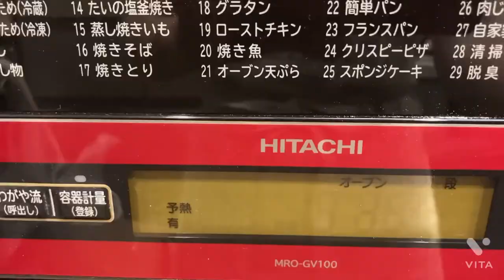材料4つ★サクサクヘルシー★オリーブオイルクッキー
とってもヘルシーなオリーブオイルクッキーを作りました。
ほんのり塩味、ほのかにオリーブオイル、サクサクなクッキーです。

■材料
小麦粉　100g
三温糖　30g

220℃ 15分 余熱あり

■inpredient
flour 100g
sugar 30g
oliveoil 35g
solt a bit

bake at 220℃ for 15min